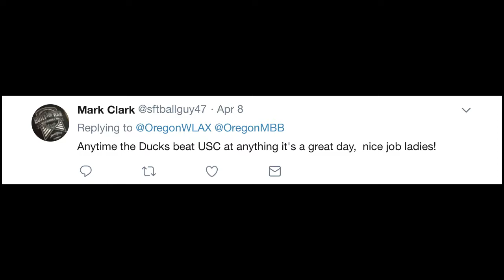All We Got, All We Need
A documentary made for J-408, Sports Media Workshop.